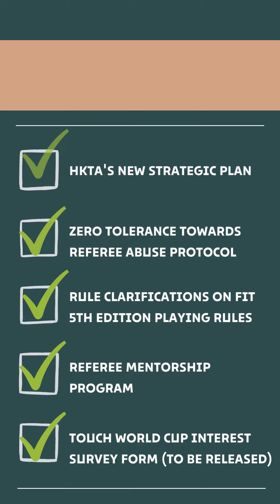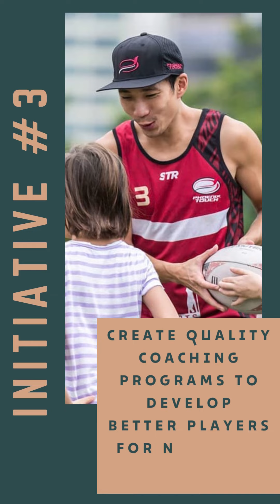Meet Alex Tsang - HKTA EXCO 2022